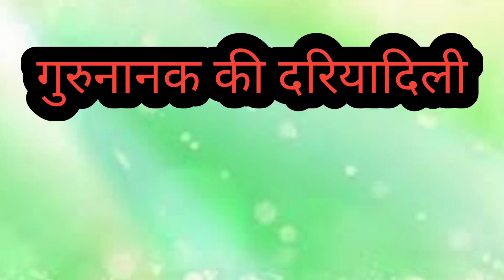गुरुनानक की दरियादिली